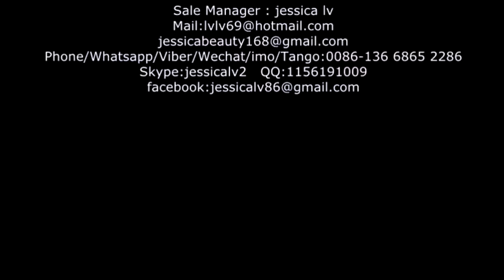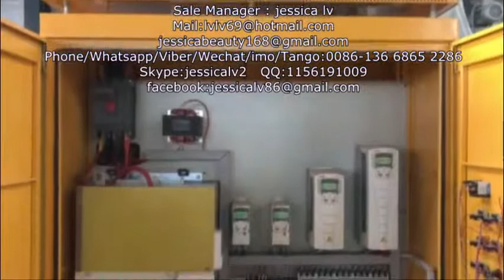epe 220 foam sheet machine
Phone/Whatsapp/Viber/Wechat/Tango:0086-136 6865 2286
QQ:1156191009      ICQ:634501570